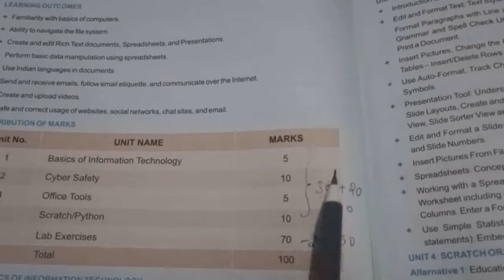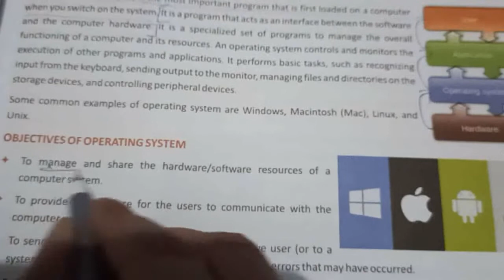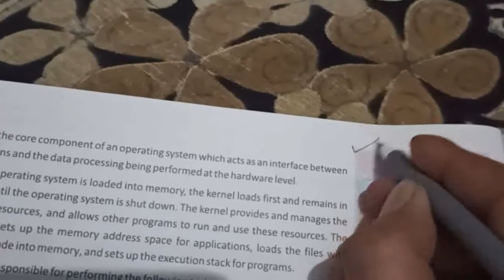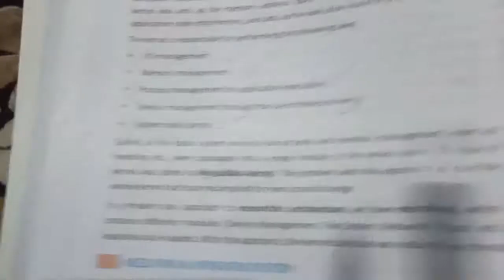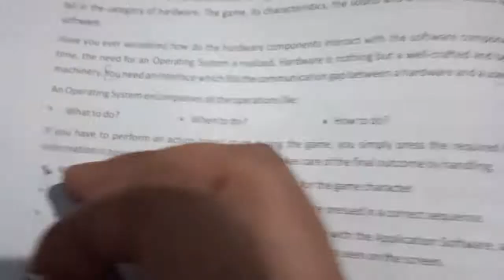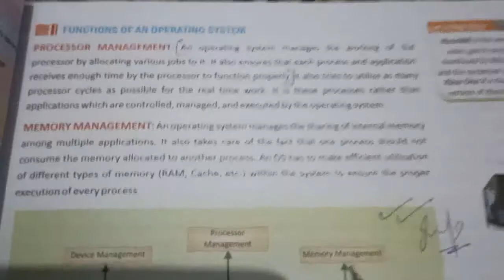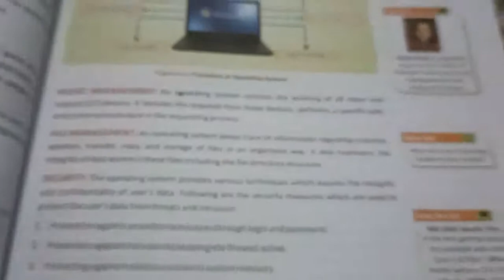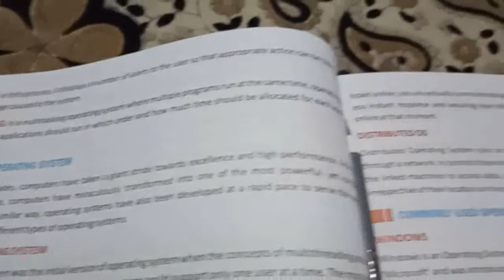Ch-4 OPERATING SYSTEM (CLASS-IX)